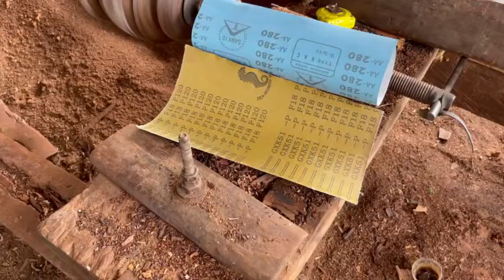Wood turning of woodworking// Wooden flower pot design